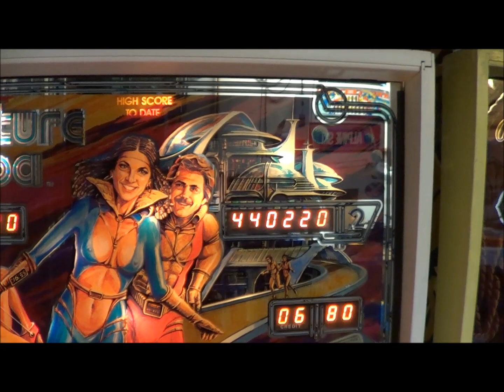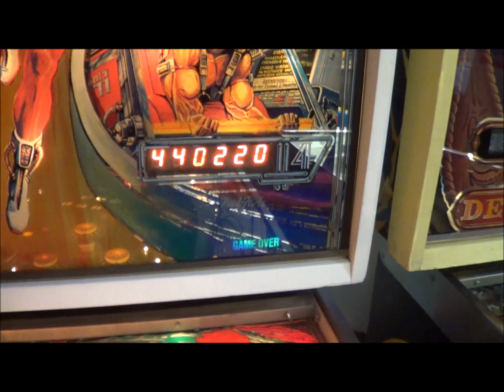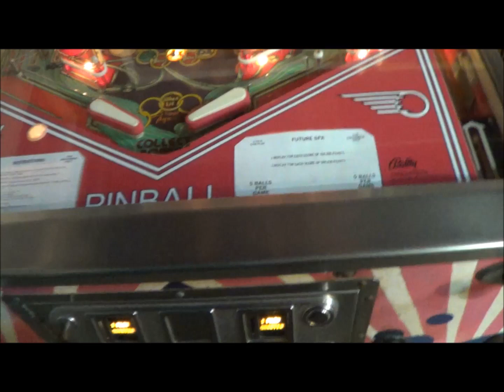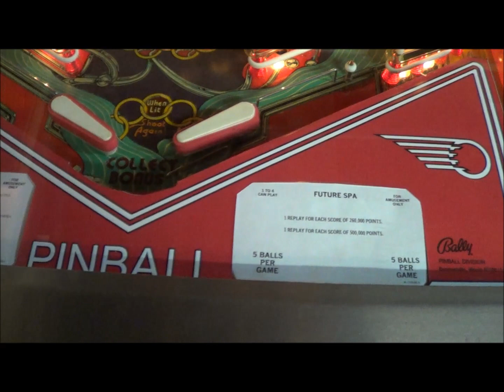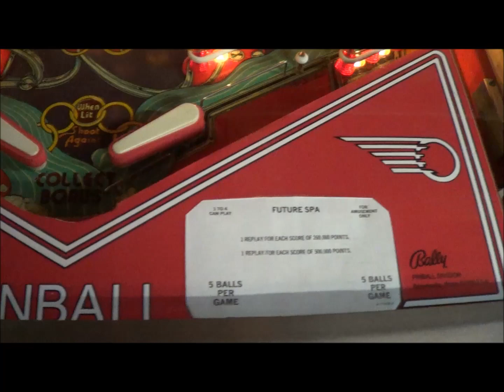FUTURE SPA PINBALL MACHINE - BY BALLY 1979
THIS IS VIDEO WALKAROUND AND GAMEPLAY OF MY 1979 BALLY FUTURE SPA PINBALL MACHINE BY BALLY.   THIS IS THE FIRST BALLY GAME WITH BACKGROUNDS AND WAS THEIR SECOND WIDEBODY.  BACK IN 1980 I SAW A FUTRE SPA AT THE FAMILY FUN CENTER NEAR MY HOME.  THIS WAS THE FIRST TIME I HAD BEEN IN THIS ARCADE AND THIS WAS THE FIRST PINBALL MACHINE I PLAYED THERE.  IT WOULD BE ANOTHER YEAR LATER WHEN I WAS ABLE TO RIDE MY BIKE TO THAT FAMILY FUN CENTER WHICH I THEN SPENT THE NEXT TWO DECADES OF MY LIFE PLAYING THERE.  WHAT ATTRACTED ME TO PLAY FUTURE SPA WAS THE ARTWORK AND PLAYFIELD LAYOUT.  IN 2017 I WAS ABLE TO PURCHASE A FUTURE SPA THAT WAS SITTING IN STORAGE SINCE 1984. IT'S NOT IN PERFECT CONDITION BUT IT STILL LOOKS GOOD AND PLAYS GREAT.  WHEN I FINALLY SET UP THIS GAME IN 2021 I WAS HOOKED.  PLAYING THIS GAME JUST TAKES ME BACK TO 1980.  I WAS NOT SURE IF I WAS GOING TO STILL LIKE THIS GAME AND IF IT WAS GOING TO STAY IN MY COLLECTION, BUT IT DID NOT TAKE LONG TO MAKE THE DECISION TO ADD THIS TO MY PERMINATE COLLECTION.